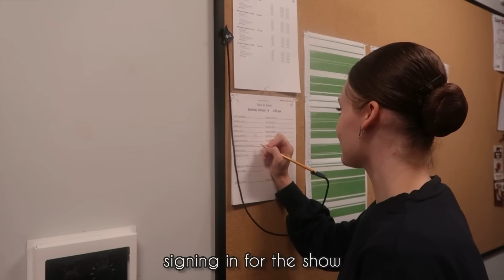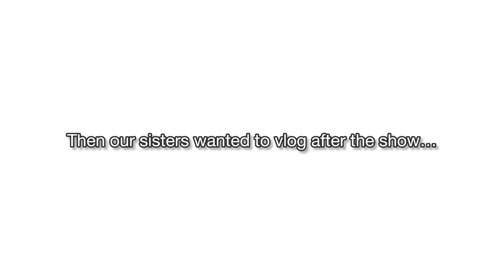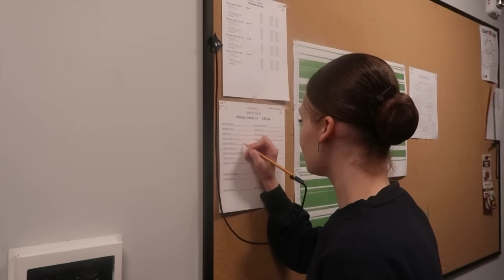15 Hour Days of DANCE & DEDICATION: spend the weekend with professional ballet dancers!✨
Michelle & Savannah Quiner are professional ballerinas in Ethan Stiefel's company, American Repertory Ballet.  They take you through their weekend of performances from company ballet class on stage, to their dressing room and into the wings for the performance!  Ballet is challenging and requires hard work and discipline to succeed.  Come behind the scenes and see a glimpse into a day in the life of professional ballet dancers!

🩰 FAVORTITE DANCE PRODUCTS: